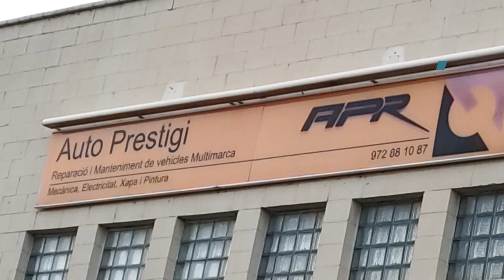AUTOPRESTIGI MONTA NUESTRO PUENTE MAVERICK